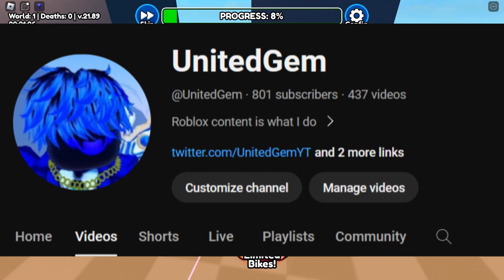WELCOME TO MY CHANNEL (OFFICAL UNITEDGEM CHANNEL TRAILER)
THIS IS THE OFFICAL UNITEDGEM'S TRAILER! I AM PROUD TO INTERDUCE MYSELF! I am UnitedGem you can call me United or GEM and I am a 15 year old ROBLOX CONTENT CREATOR AND A RTC INFLUENCER WITH OVER 1.4k followers on Twitter! Anyways watch this video and I will explain more about me! :)

I PUT ALL OF MY HARD work in my videos to make some of the Best content or try to at least for you guys. :D

Social Links 💎!

Want to know more About ROBLOX? 🤔

What is ROBLOX? Roblox​​​ is an online virtual playground and workshop, where kids of all ages can safely interact, create, have fun, and learn. It’s unique in that practically everything on ROBLOX is designed and constructed by members of the community. ROBLOX is designed for 8 to 18 year olds, but it is open to people of all ages, but not too old. Each player starts by choosing an avatar and giving it an identity. They can then explore ROBLOX — interacting with others by chatting, playing games, or collaborating on creative projects. Each player is also given their own piece of undeveloped real estate along with a virtual toolbox with which to design and build anything — be it a navigable skyscraper, a working helicopter, a giant pinball machine, a multiplayer “Capture the Flag” game or some other, yet­to­be­dreamed-up creation. There is no cost for this first plot of virtual land. By participating and by building cool stuff, ROBLOX members can earn specialty badges as well as ROBLOX dollars (“ROBUX”). In turn, they can shop the online catalog to purchase avatar clothing and accessories as well as premium building materials, interactive components, and working mechanisms.